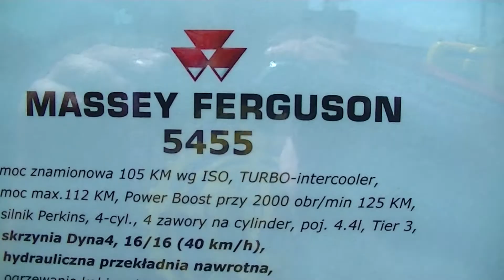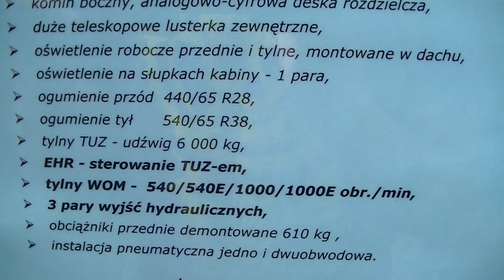Agro Tech 2013